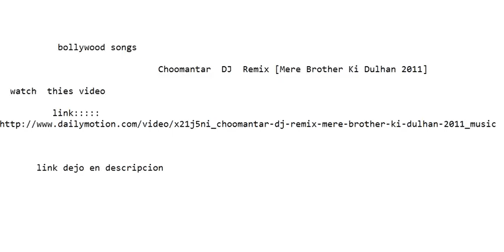Choomantar DJ Remix [Mere Brother Ki Dulhan ]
mejor musica